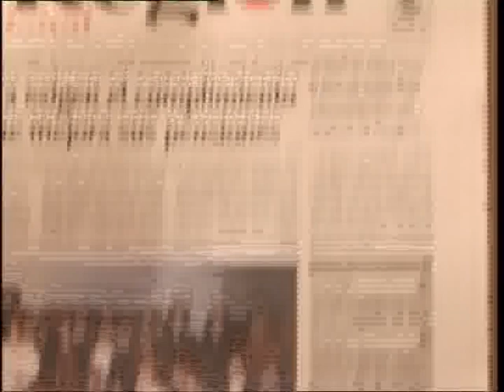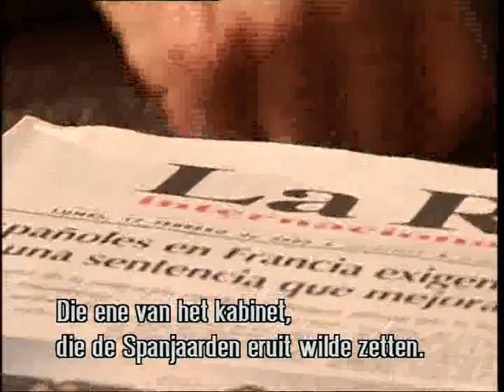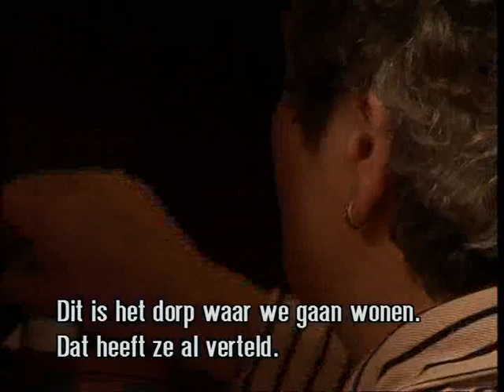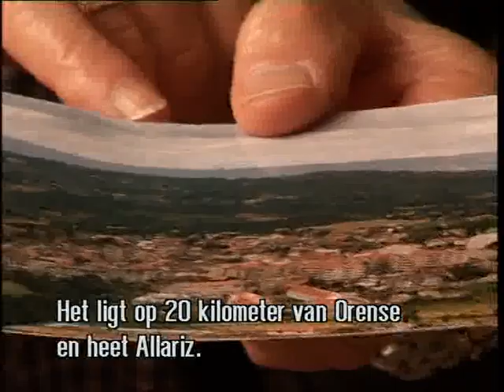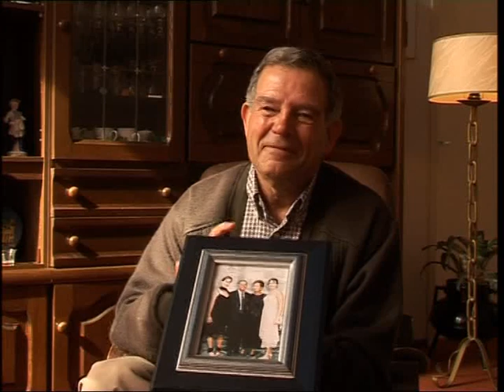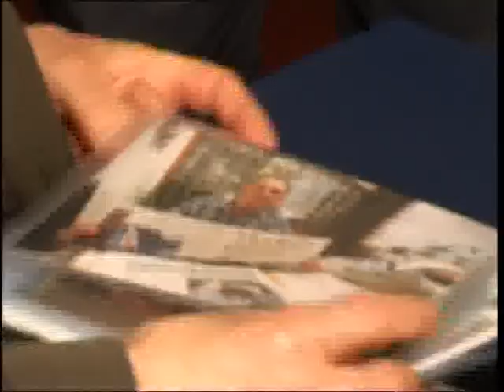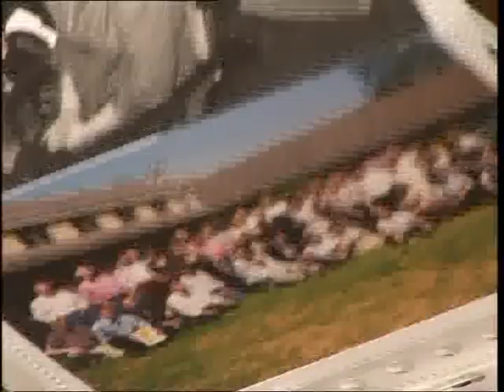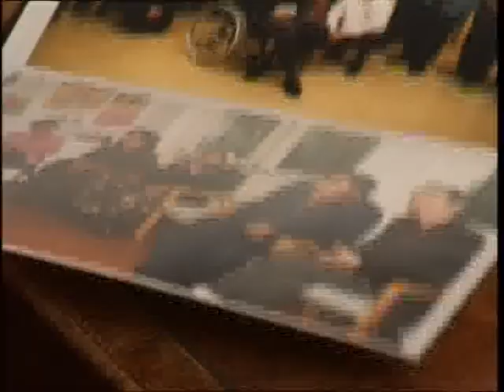Life Stories: Camoeiras (Episode 7, part 2 ) 🔴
Content by: Imagine IC (producent); Fatusch Productions (producent)

Description: Series of interviews with immigrants at the project life stories. Interview with Modesto Camoeiras by Ricardo Alvarez.

Description (more): Modesto Camoeiras grew up in the small village of El Cañizo in Galicia, where he was born in 1940. He had no easy youth, because when he was only 4 years old, his father was killed by an explosion during the work. His mother stayed behind with him and his three brothers and had to see ends meet by a meager allowance. At the age of five he had to so already on the fit of the neighbor to cows to eat. Camoeiras worked for a time at the railways and he managed to earn in addition to smuggling. However, when he but no permanent job at the railways and the ground beneath his feet became too hot, he decided in 1965 to Netherlands to leave. Here, he always worked hard, but with pleasure. Here he also met his Spanish wife, with whom he had two daughters. Although Camoeiras always has managed to keep standing and eventually ended up well, is his life always been drawn by his difficult childhood and he has a lot of fear and uncertainty. Similarly as a migrant, a status that has given him mixed feelings: ' there will be more people like me, but I feel like I'm a tree that has been moved. One root is in Spain and the other here in Netherlands. Draw two roots there to me and I don't know where I feel at home. '